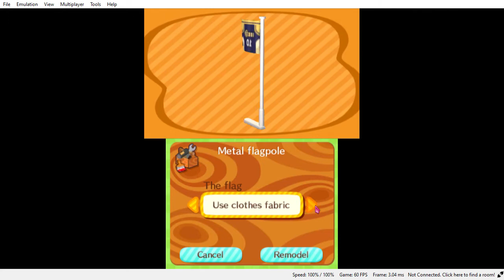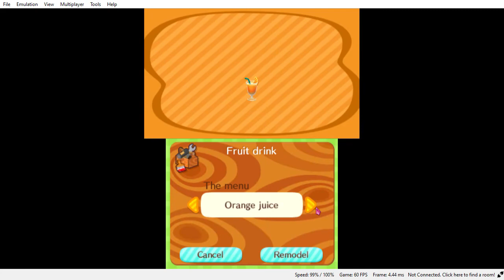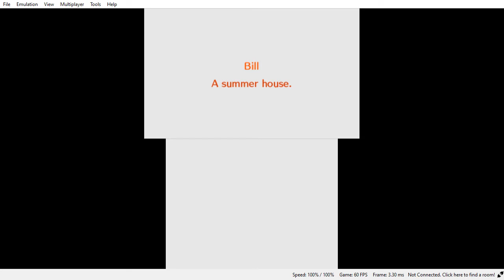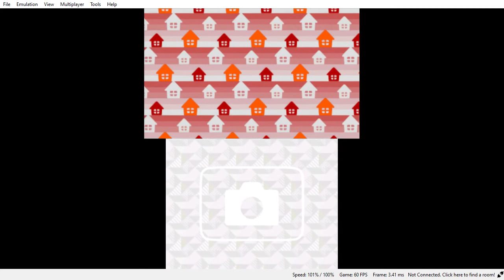Animal Crossing Happy Home Designer- Bill's Summer Home.. on an Island!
2 days til Animal Crossing New Horizons on Switch! This home creation is perfect for the occasion too, a summer home for Bill, and I made it on a Island too. It's perfect since New Horizons rakes place on a Deserted Island this time around, and I'm looking forward to it once my digital predownload unlocks Friday. Also, I know I've been hearing about things cut from New Horizons, but I'm sure they will be added in updates and DLCs like what's happening with Pokémon Sword and Shield. It's not really a big deal. It still looks great and like I said, I'm looking forward to it!